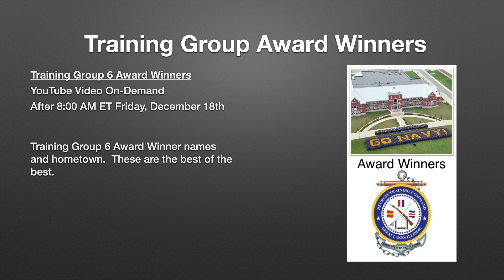Weekly Video Schedule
Welcome!  I'm Duane, Navy Veteran and on behalf of our entire Facebook support group I would like to invite you to join us this week watching the graduation events for Training Group 6, Divisions 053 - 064.